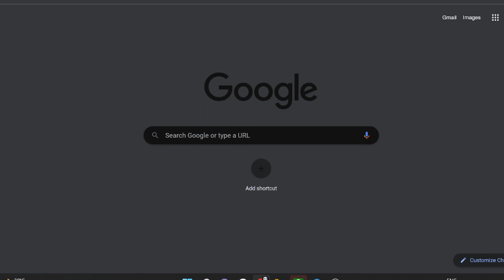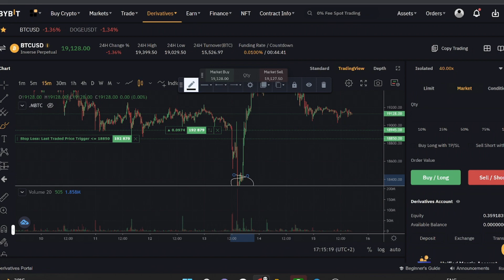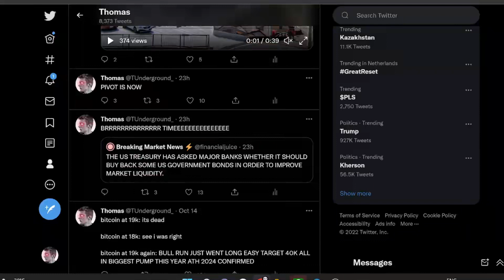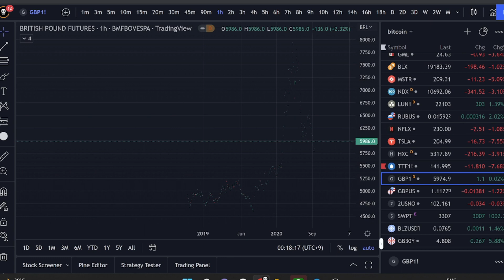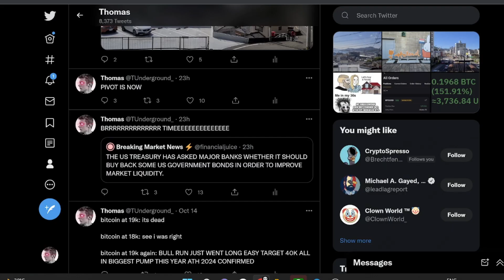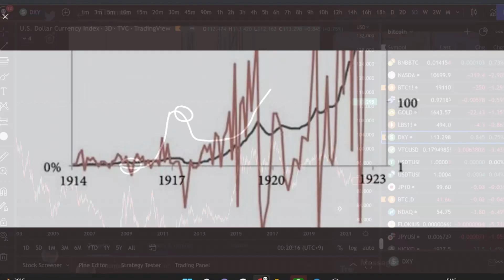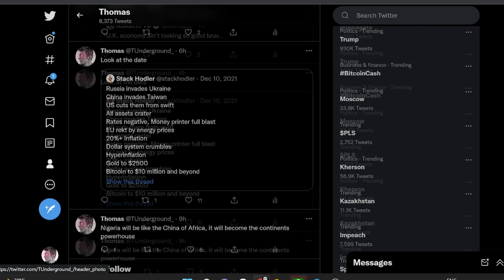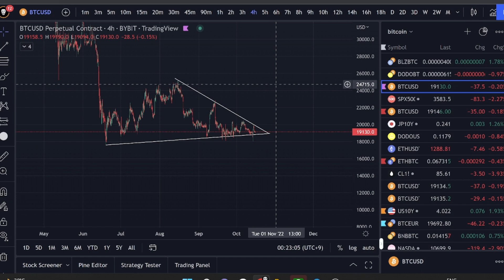Will Bitcoin Repeat 2018 Again? - 50%- Drop Incoming Or Buy Now? - Bitcoin Analysis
💰 Sign-up For Bybit, Number One Trading Exchange (Up To $4,450 Free Starter Bonus)

(I make a commission from the links above.) Keep in mind trading is extremely high risk and can lose to significant loses. Do your own research before you decide to trade.

I am just a random guy from the internet who enjoys talking about the market. Trading the Bitcoin (and any other market) is extremely high risk and its extremely likely you lose money. Do your own research.